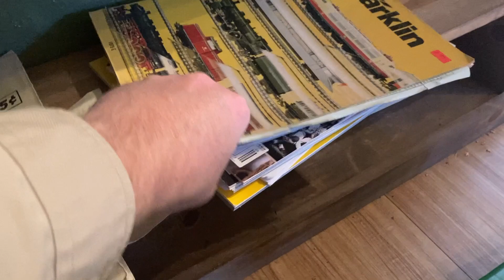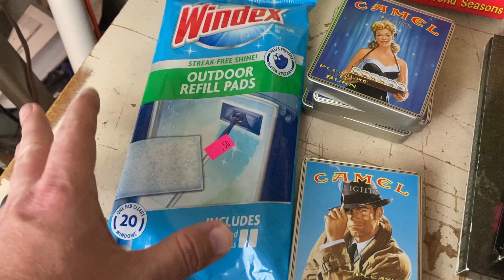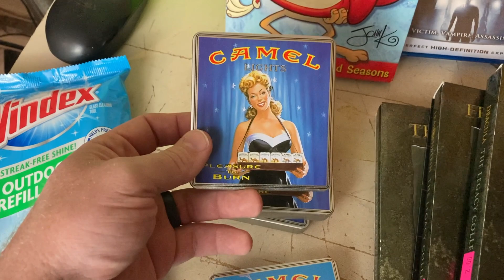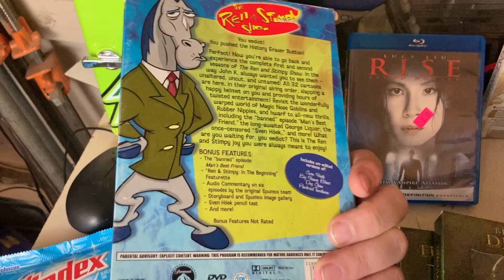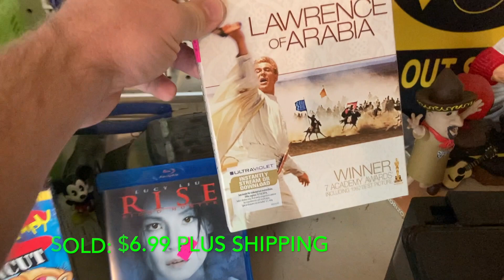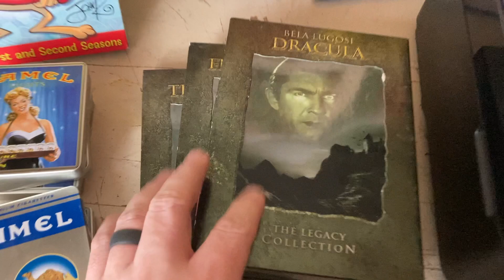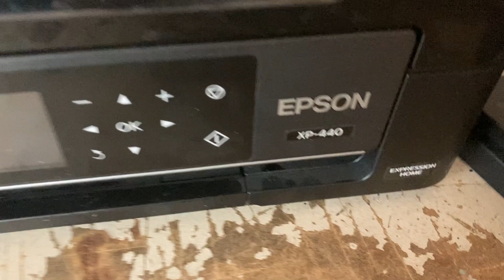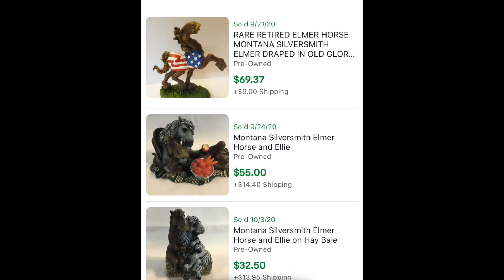What, if anything, can be found at the end of the second day at this estate sale?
Ride along with me to an estate sale. It's the final hour of the second of three days of this sale, so let's see if there's anything left for us to flip!

Mail Call:
The Mountain

LINKS TO STUFF I USE:
Bubble Wrap
Padded eBay branded mailer
8x6x4 boxes
Vinyl record mailers
Scotty Peeler